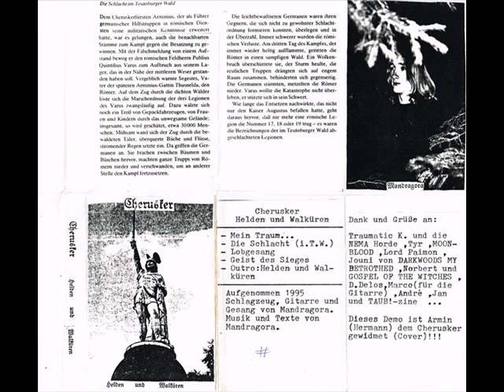Cherusker - Mein Traum...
Band: Cherusker
Demo: Helden und Walküren (1995)
Song: Mein Traum...